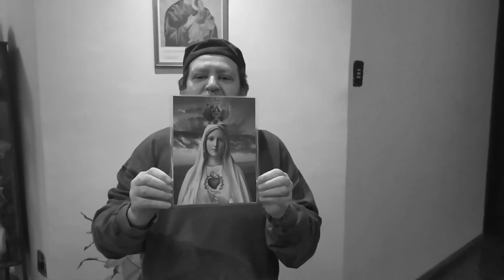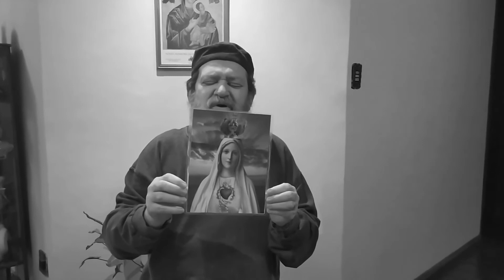URBANO MEDEIROS | ping-pong - Preto e Branco